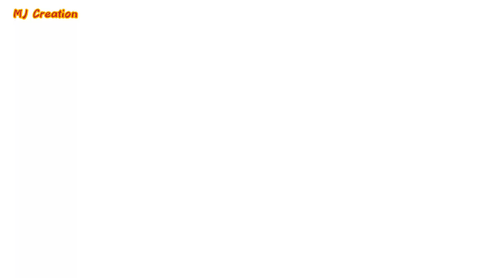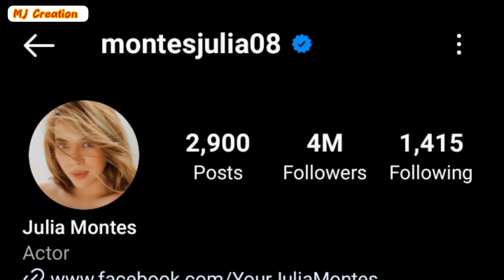King Ali VS Julia Montes Lifestyle Comparison Networth Nationality Income MJ Creation